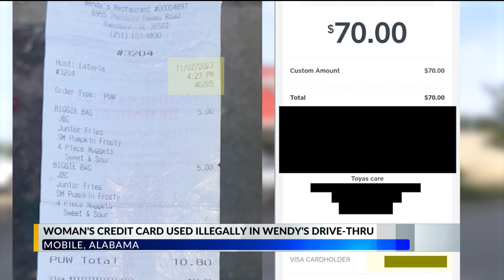Wendy's drive-thru card fraud victim speaks out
A Wendy's employee was arrested over the weekend for allegedly committing credit card fraud with customers' cards.